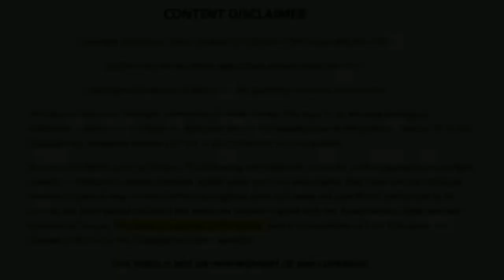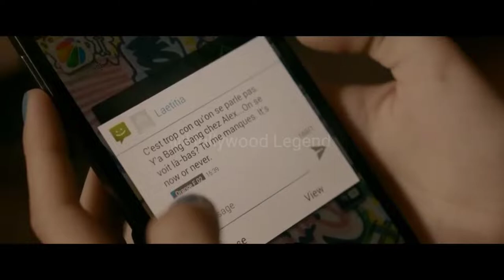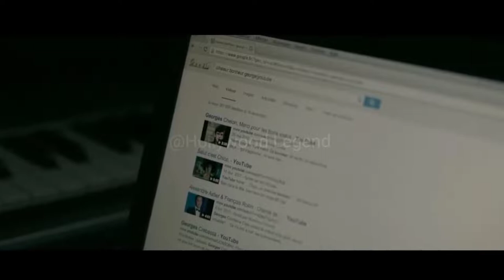Bang Gang 2015 Movie Explained in Hindi Hollywood Legend